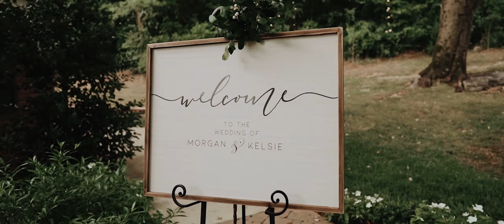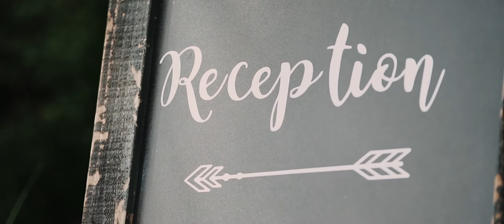Nashville Wedding Video - The Venue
Kelsie + Morgan got married in Nashville, TN at The Venue. To book your destination or Nashville wedding video, you can visit us